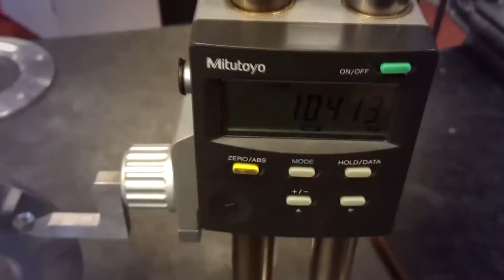MOTO PARILLA CARBON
La Moto Parilla Carbon es una peculiar mezcla entre una bicicleta Fat Bike (ruedas gruesas) y una moto “off road”, cuyo resultado final podría denominarse como una “SUV e-bike”.